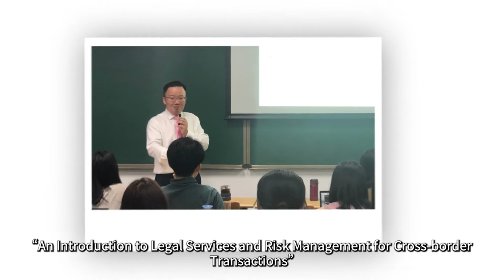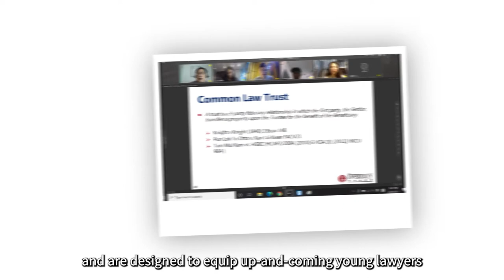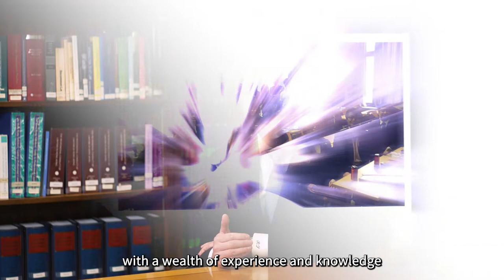Promotional video for the online course for Peking University Law School (Course Code: 02917762)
Since April 2019, The Law Society of Hong Kong and Peking University Law School have joined hands in organising a 32-hour course for students of the Law school under the title “An Introduction to Legal Services and Risk Management for Cross-border Transactions”.